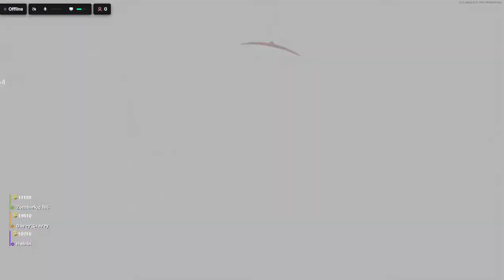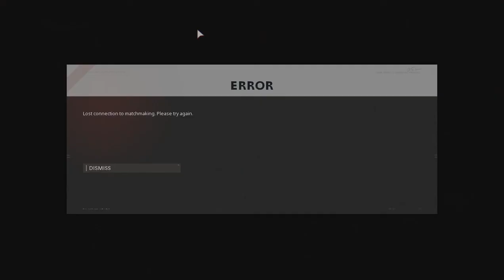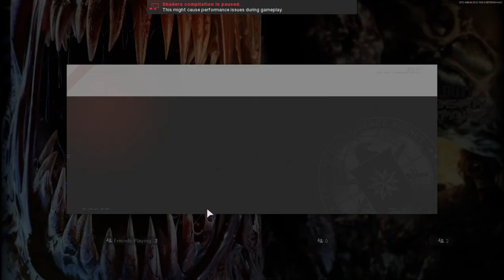call of duty with my mate in zombies